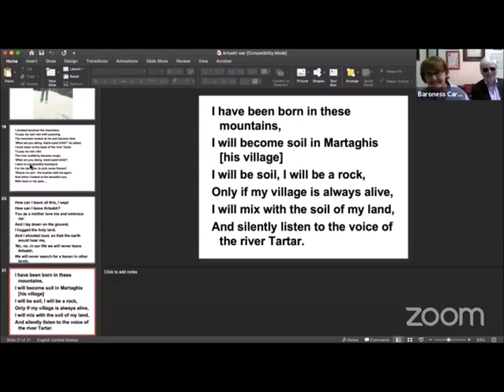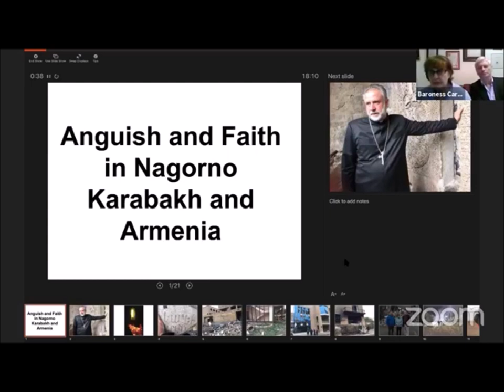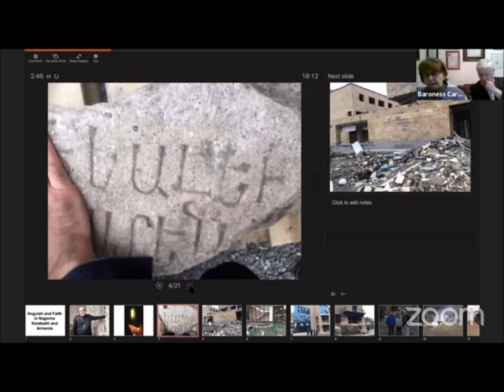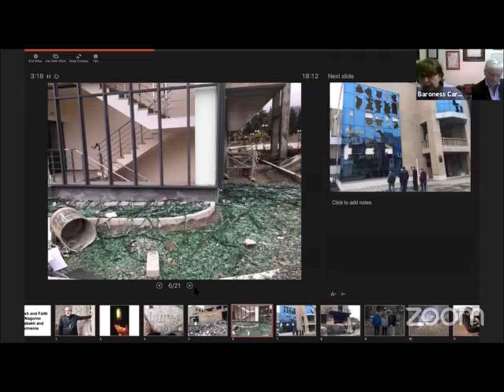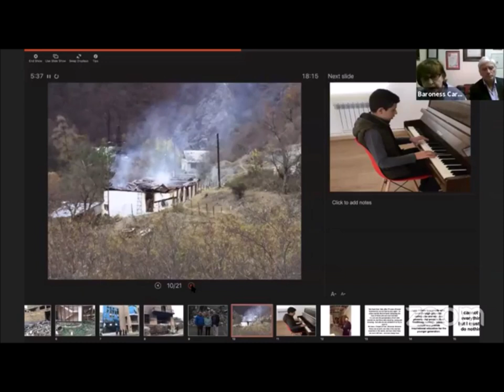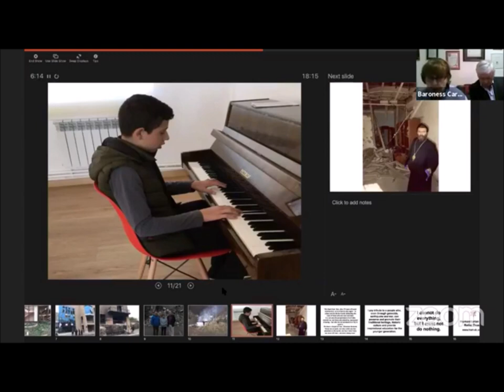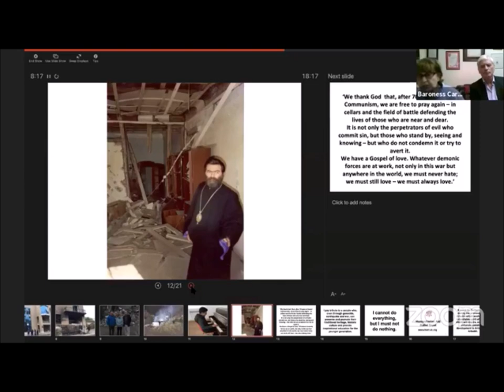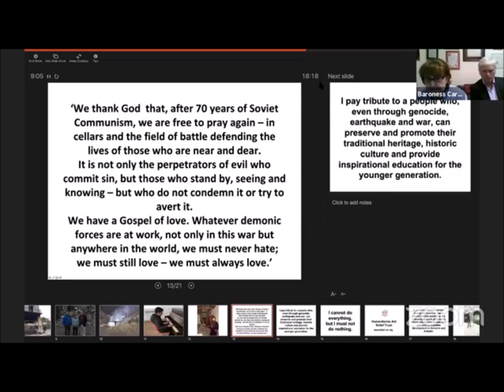Impressions from Artsakh - Baroness Cox in conversation with ANC UK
In November 2020, Baroness Cox, a Crossbench Life Peer in the House of Lords, arranged an emergency visit to Armenia and Artsakh to deliver aid to her colleagues at the Humanitarian Aid Relief Trust (HART), and show solidarity with the Armenian people as they sought to hold off and fight for their freedom against Azerbaijan’s aggression.

As part of her visit, Baroness Cox spent time with Artsakh’s Human Rights Defender Artak Beglaryan to hear about the war crimes committed by Azerbaijani forces, including the inhumane treatment of Armenian prisoners of war, the shelling of the Shushi Cathedral, the violation of children’s rights and the use of incendiary munitions on Artsakh’s forests. Baroness Cox also visited several civilian buildings that were destroyed during the Azerbaijani bombardments in residential areas.

During this event, organised by the Armenian National Committee of the UK, Baroness Cox and Reverend David Thomas shared their impressions following their visit to Artsakh and offered some reflections on ways forward.

The event was moderated by ANC-UK member Ms. Lusine Manukyan and hosted by ANC UK Chair Mrs. Annette Moskofian.